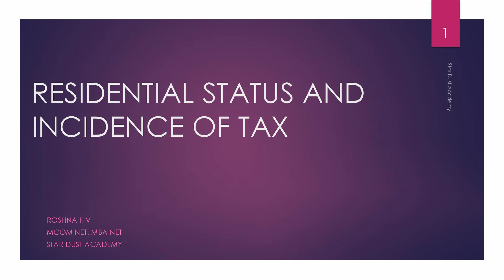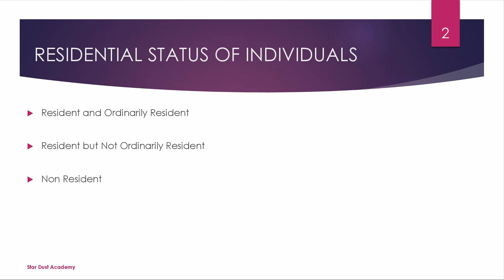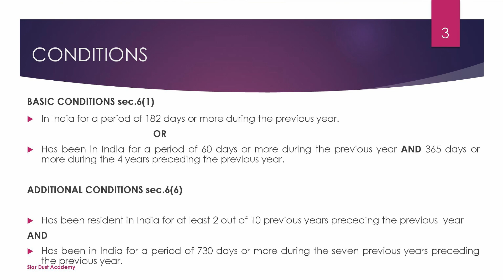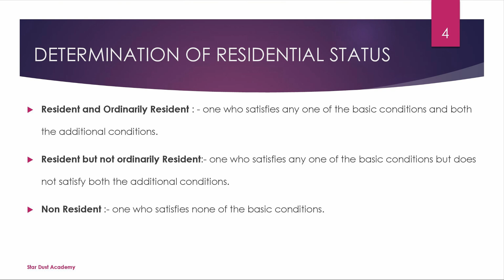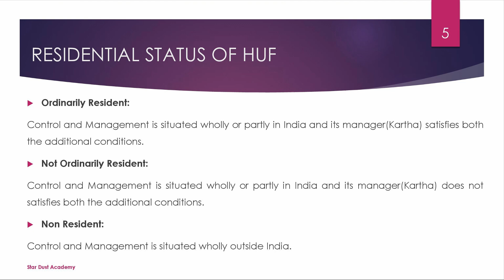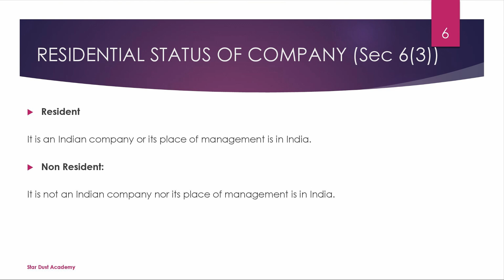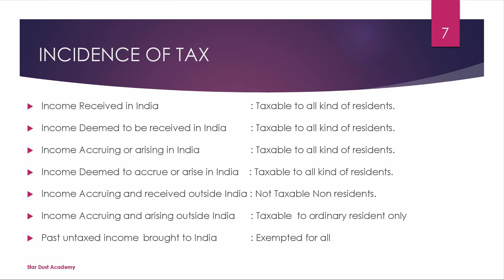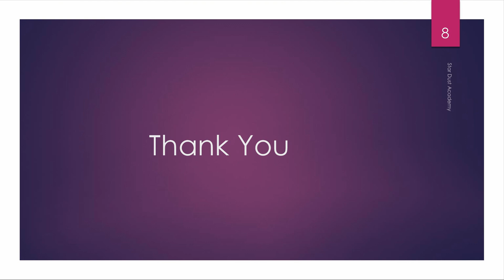Residential Status and incidence of Tax(2022-23) Income Tax Malayalam Tutorial / Bcom/Mcom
Topics Covered
1. Residential Status of Individual
2. Residential Status of HUF
3. Residential Status of Company
5. Incidence of TAX